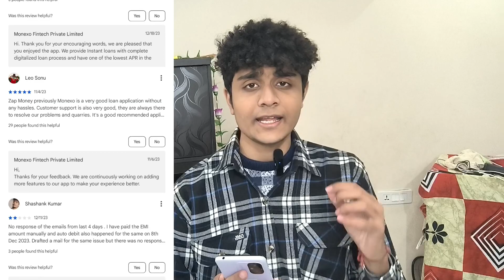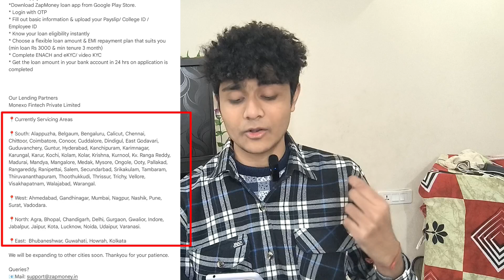Zap Money Loan App Real Or Fake? Zap Money Loan App Review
ji Haan dosto aaj hum baat karne waale hai zap money loan app ke baare mein ki kya zap money loan app real hai ya fake toh agar aapko yeh video achi lage toh is video ko like and humaare channel ko subscribe karna mat bhoolna love you all

1.Zap Money Loan App Real Or Fake?

2.Zap Money Loan App Review

3.Zap Money Personal Loan App

4.Zap Money Se Loan Kaise Le?